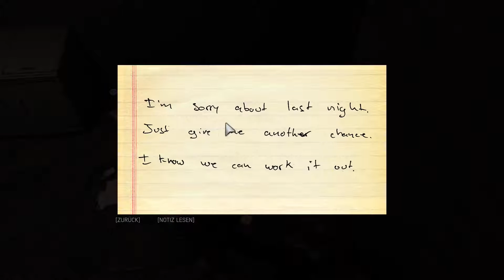Let's Play Mafia III [Deutsch] #043: Vorkommnisse im Badehaus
Mafia III
Open World Action Shooter von Hangar 13 / 2K
Let's Play Mafia III 2017